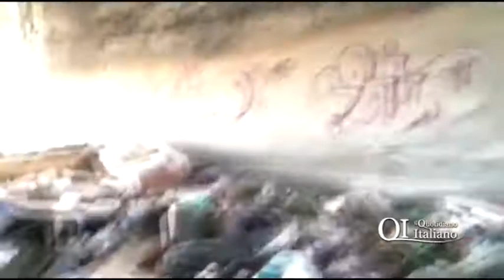Viadotto A14 Bitritto, ferri in vista e degrado